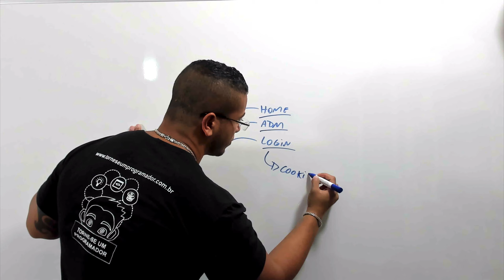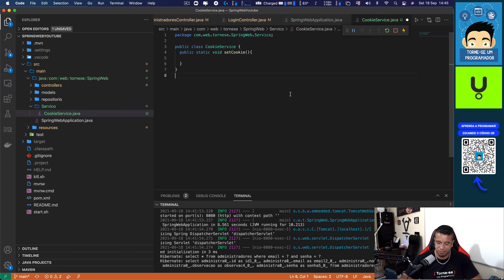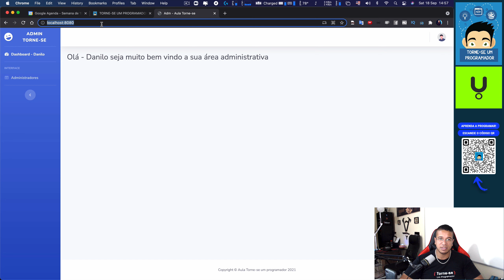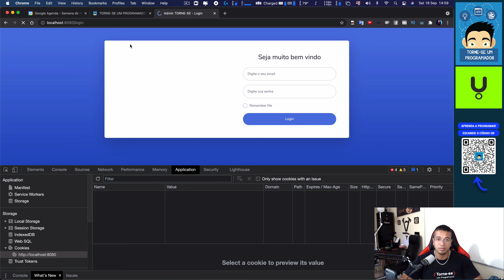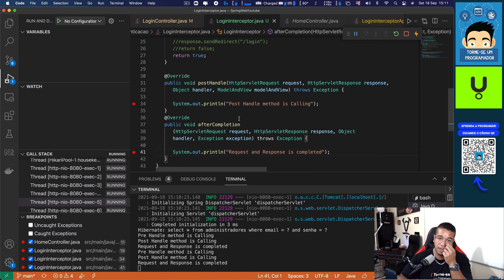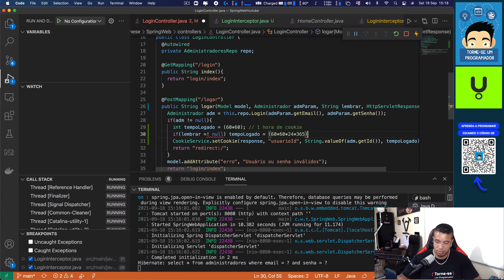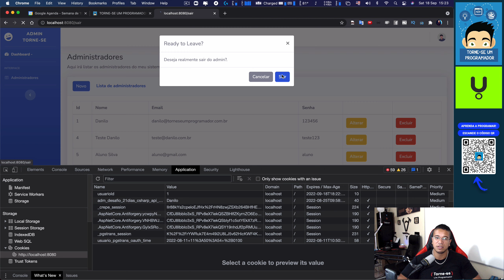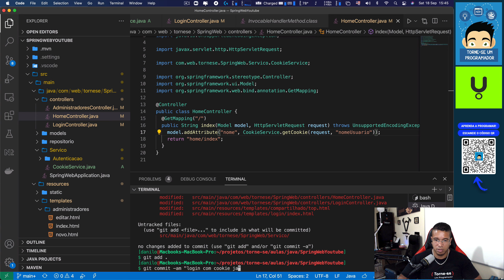Cookies e Filtros de autenticação - Java SpringBoot - TORNE-SE UM PROGRAMADOR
Nesta aula iremos aprender como trabalhar com cookies e criar filtros de validação e autenticação.

EDUCAÇÃO TRANSFORMA !!!